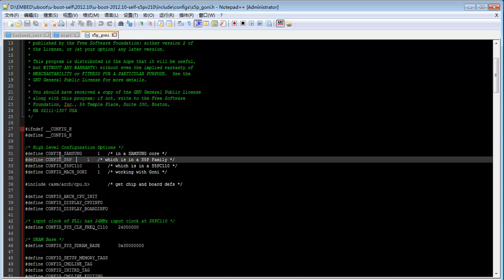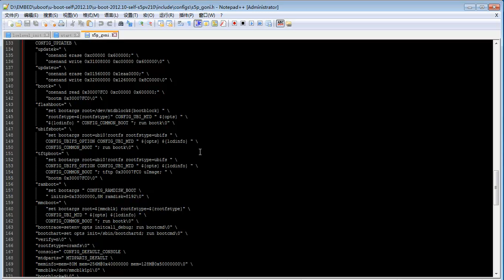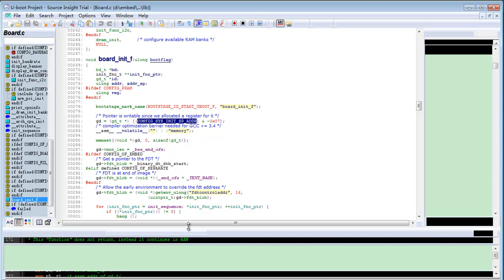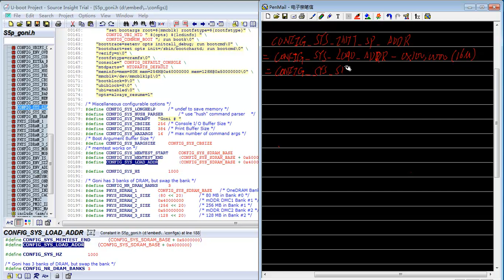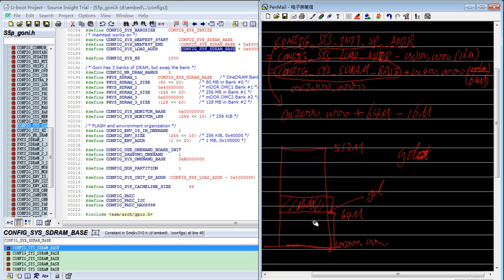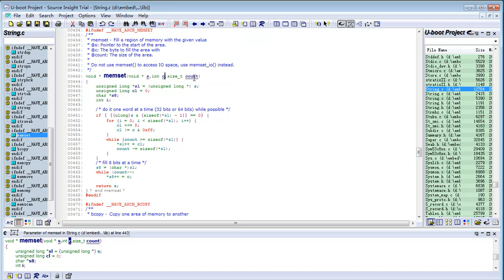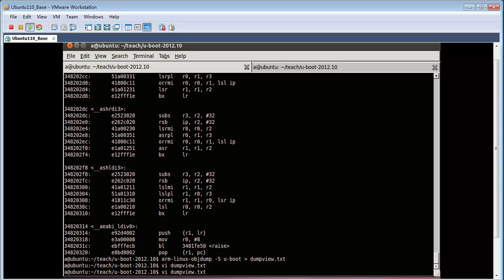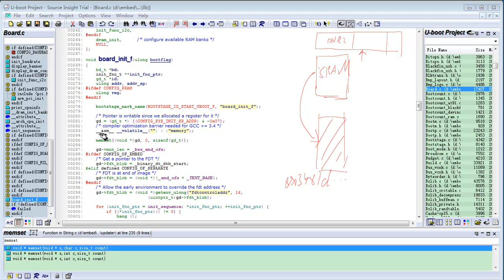51 ubootboard init f函数分析 2